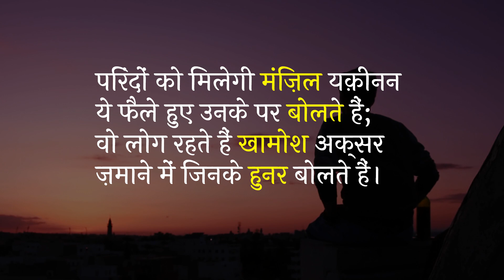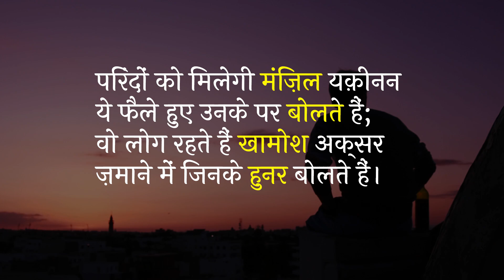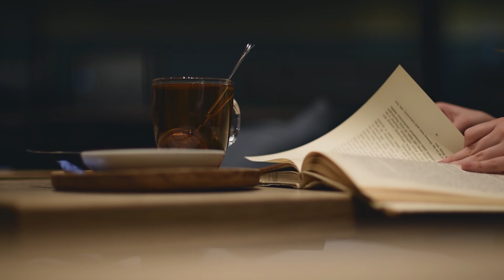Change Yourself Motivation ❤️‍🔥😑😱 || Motivational Story By Aman Srivastava Sir || LAB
Learn with Aman and Barkha || LAB